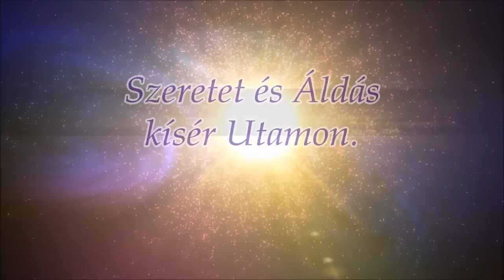Szeretet Áldás * Önmagam elfogadása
Fogadd el Önmagad! Szeresd mindazt, ami vagy! ॐ
Így találod meg a harmóniát Önmagaddal és a Környezeteddel,

Ez az Áldás segít abban, hogy Önmagad felé megnyílj és elfogad a teljes lényed.

Csillagöleléssel:

ESZTERGOMI GRÉTA

Gretazus
·٠• ☆ •٠·

életút és életmód vezetés
skype: esztergomi.greta